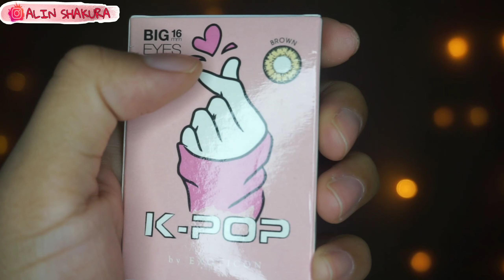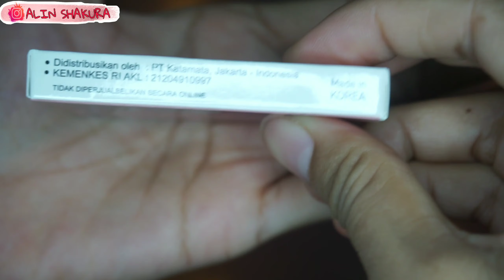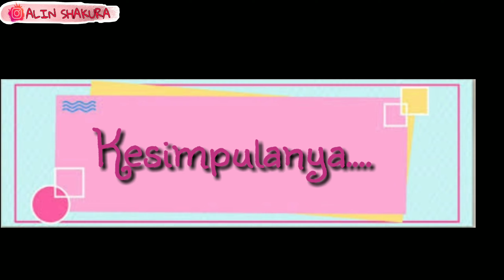REVIEW SOFTLENS K-POP 20K DAN TUTORIAL CARA MEMAKAI SOFTLENS UNTUK PEMULA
Hai temen temen semua ..
Asssalamualaikum wr.wb ^_^

Di video kali ini aku mau review Softlens K-Pop Made In Korea.
Disini aku ga cuma review aja tapi aku juga mau kasih tau kalian tutorial cara memakai softlens dengan baik dan benar.
Dan disini aku memakai 2 cara yaitu dengan alat dan menggunakan tangan.

Nah, buat kalian yg penasaran tonton video nya sampai akhir ya !

HAPPY WATCHING ^_^

Nikmati berbagai macam promo dan diskon menarik hanya di SHOPEE dan TOKOPEDIA.
Buruan yuk beli disini !